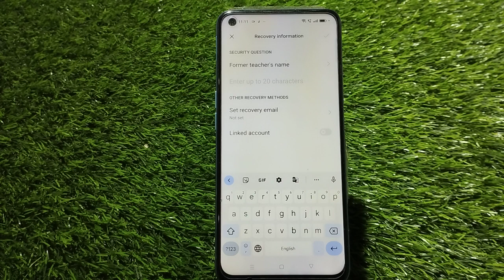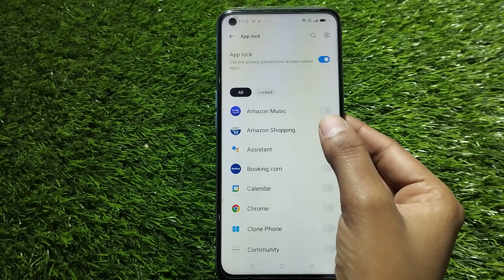Apps Lock In Oppo Reno 9 Pro, How To Set Apps Lock In Oppo Reno 9 Pro, Applock Setup Kaise Karen,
Apps Lock In Oppo Reno 9 Pro, How To Set Apps Lock In Oppo Reno 9 Pro, Applock Setup Kaise Karen,Oppo Reno 9 Proapps Lock Kaise Lagaen,

Appslock Oppo Reno 9 Pro